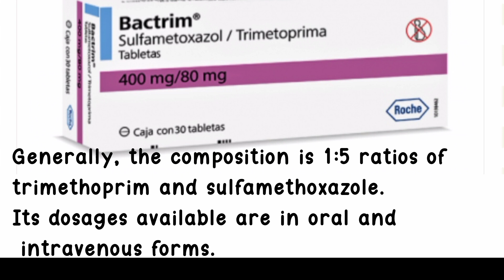Is Bactrim a strong antibiotic?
Is Bactrim a strong antibiotic? Yes.
Bactrim is a potent drug combination used to treat opportunistic infections of pneumonia, skin, bronchitis, traveler's diarrhea, respiratory and intestine infections.

What Is Bactrim?.

Bactrim is the trade name of an antibiotic combination of sulfamethoxazole and trimethoprim.

It is used against various infection-causing bacteria, including opportunistic infections in immunosuppressed patients.

Generally, the composition is 1:5 ratios of trimethoprim and sulfamethoxazole. Its dosages available are in oral and intravenous forms.

Trimethoprim is a folate inhibitor that prevents the synthesis of bacterial DNA. Sulfamethoxazole is a sulfonamide with similar properties, and hence both are bacteriostatic in action.

Bactrim effectively kills methicillin-resistant Staphylococcus aureus (MRSA) bacteria, which is resistant to various antibiotics.

is bactrim strong
is bactrim ds a strong antibiotic
is smz tmp a strong antibiotic
bactrim a strong antibiotic
is bactrim a strong antibiotic for uti
is bactrim a strong antibiotic reddit
is bactrim 800 mg a strong antibiotic
is bactrim considered a strong antibiotic
is there a stronger antibiotic than bactrim
is bactrim effective
how quickly does bactrim start working
does bactrim treat infections
is bactrim stronger than amoxicillin
bactrim
sulfamethoxazole
bactrim for uti
bactrim antibiotic
bactrim ds tablet
bactrim tablet
bactrim uses
bactrim ds tablet uses
bactrim for uti 3 days
bactrim generic
tab bactrim ds
sulfamethoxazole uses
bactrim for sinus infection
bactrim tablete
bactrim ds uses
bactrim medication
bactrim ds for uti
sulfamethoxazole for uti
bactrim for cellulitis
bactrim for tooth infection
bactrim for acne
bactrim for kidney infection
bactrim sulfa
bactrim in pregnancy
bactrim for skin infection
bactrim septra
bactrim 800
bactrim uses for std
bactrim for ear infection
bactrim 800 mg
bactrim medicine
bactrim breastfeeding
antibiotic sulfamethoxazole
bactrim for dogs
sulfamethoxazole for tooth infection
bactrim and breastfeeding
bactrim for staph
bactrim treats
bactrim and birth control
bactrim for pneumonia
sulfamethoxazole acne
bactrim 160 mg
bactrim for prostatitis
bactrim price
bactrim for strep
bactrim and warfarin
bactrim 500 mg
bactrim for abscess
bactrim and pregnancy
bactrim for yeast infection
bactrim ds price
bactrim over the counter
bactrim for strep throat
bactrim tab
bactrim 960
i drank while on bactrim
bactrim for mrsa skin infection
bactrim pseudomonas
septra generic
bactrim for bv
bactrim cost
bactrim with food
bactrim mg
tab bactrim
bactrim 960 mg
sulfamethoxazole for sinus infection
sulfamethoxazole bactrim
bactrim while breastfeeding
bactrim medscape
bactrim for boils
bactrim ds tab
bactrim for std
bactrim for staph infection
bactrim 480 mg
bactrim for bladder infection
bactrim drug
bactrim pills
bactrim for chlamydia
sulfamethoxazole ds
bactrim ds 800
bactrim 500
goodrx bactrim
bactrim 480
bactrim for diverticulitis
septra drug
septra uses
bactrim tablet uses
bacterium ds tablet
bactrim used to treat
bactrim sulfamethoxazole trimethoprim
bactiver sulfamethoxazole trimethoprim
bactrim prescription
bactrim e coli
bactrim reddit
will bactrim treat strep
bactrim in elderly
bactrim for bronchitis
bactrimds
bactrim ds septra ds
bactrim and methotrexate